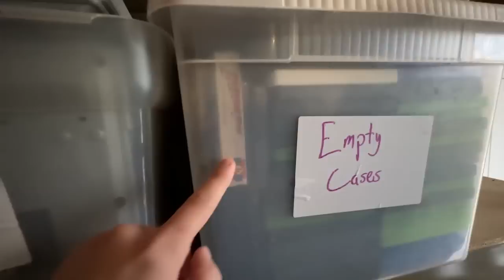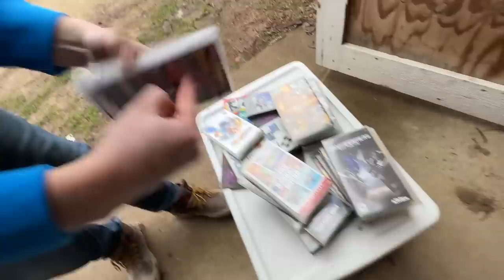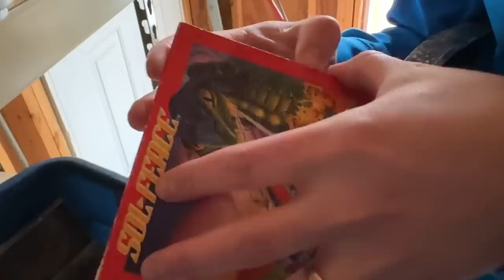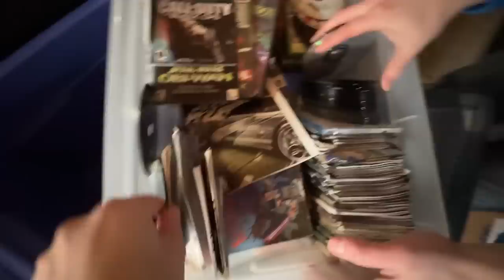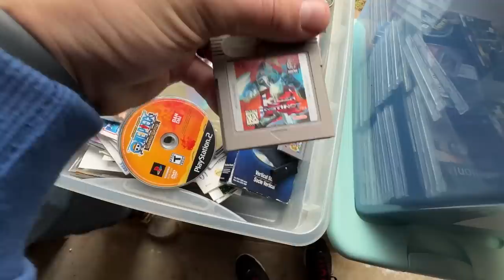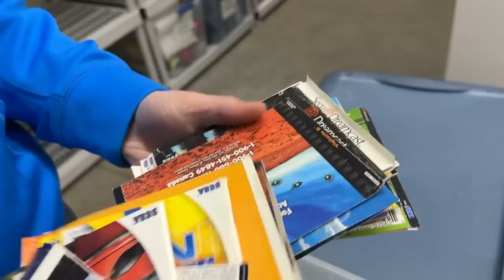Discovering 100s of FORGOTTEN Video Games...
We went on the hunt to find rare and forgotten retro video games.  Some of them were in rough shape, but we found a few ultra-rare valuable gems!

👉XYAB, Use our link to get $50 off your first order of $100+